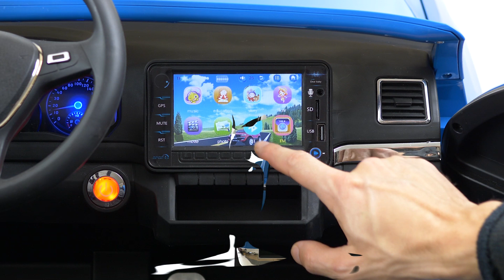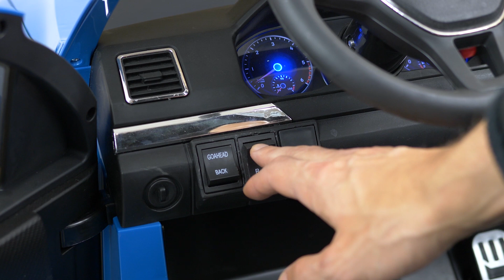VW Amarok 4Motion 12V 20Ah Media Edition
Volkswagen Amarok is a stiff pickup for those who want to be seen on the roads. Here you have the chance to give your child a washable Amarok in scaled mini format with lots of delicious VW details that give a very realistic look. This is a must for the VW fan! The car is very comfortable for the small driver; a luxurious seat in artificial leather and shock absorption for the rear wheels.

Space for two children up to about: 5 years
Openable doors
Four motors, 35W / pc
Top speed about 6 km / h, with reverse gear
Battery: 12V 20Ah (dual 12V 10Ah lead accumulators)
Built-in stereo with Bluetooth, FM radio, pre-recorded songs, and SD card sockets
Maximum load weight: 35 kg
Dimensions (LxWxH): 145 x 77 x 59 cm
Seat width (total): 47 cm
Weight: 31 kg
Gross weight incl. Packaging: 35 kg
Dimensions packaging: 128 x 65 x 31 cm